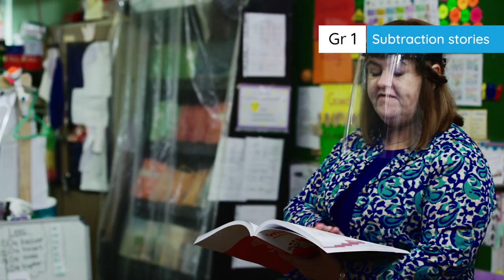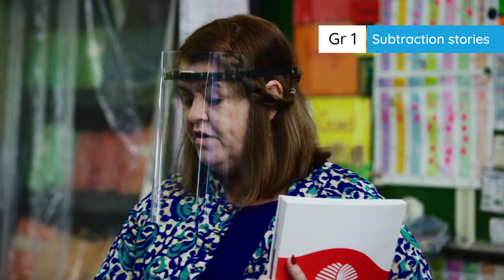3.29.1 Week 10 DAY 1 Subtraction word problems